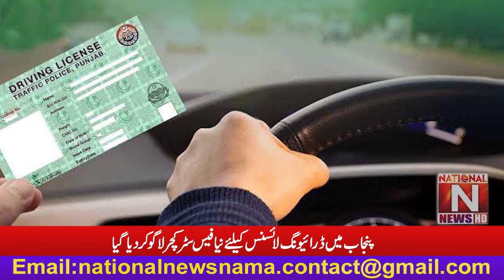'' A new fee structure has been implemented for driving license in Punjab ''(National News Nama)